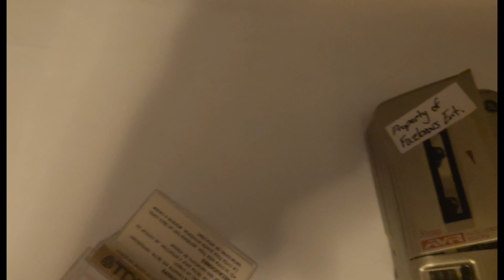FNAF Movie Premiere Outfit! (3rd Day Of FNAF) Countdown Till FNAF Movie!